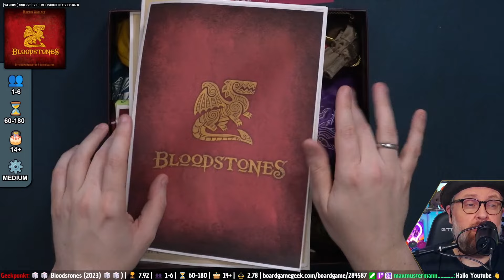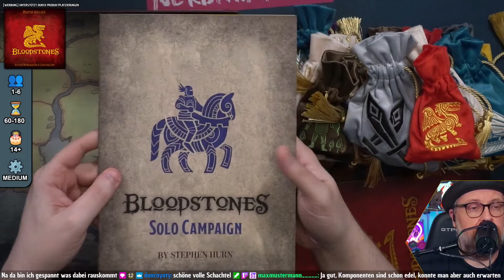BLOODSTONES - Martin Wallace - Wallace Designs - Brettspiel - Der Pile ist geil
Die ungefilterte Meinung - live diskutiert mit dem Twitch-Chat am 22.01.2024

▬▬▬▬ Informationen ▬▬▬▬
Die Urheberrechte aller verwendeten Materialien, wie Videos, Musik, Bilder, Links und Marken sind Eigentum der jeweiligen Urheber. Ich erhebe keinen Anspruch an diesen Inhalten.